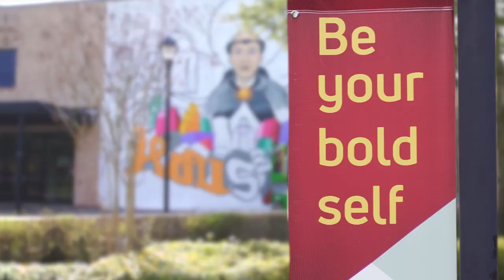GONZO 247 and the UST Mural - University of St. Thomas - Houston, TX